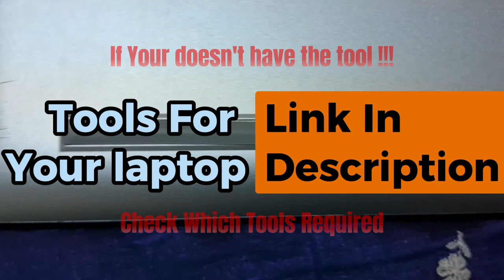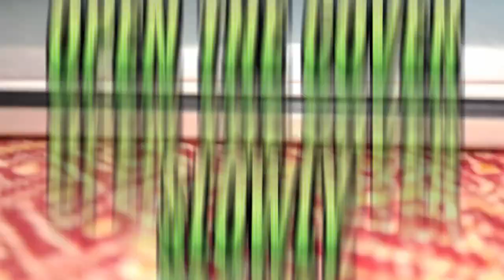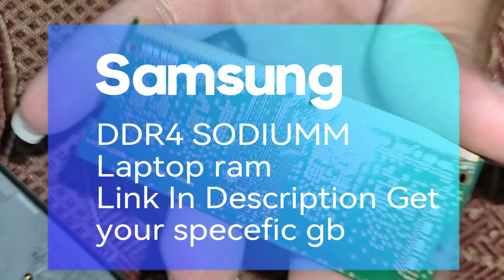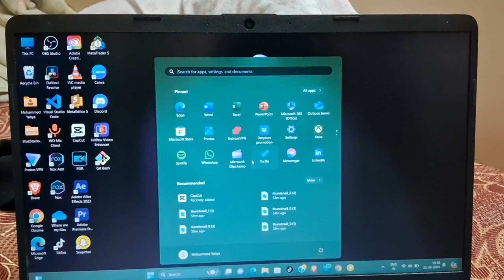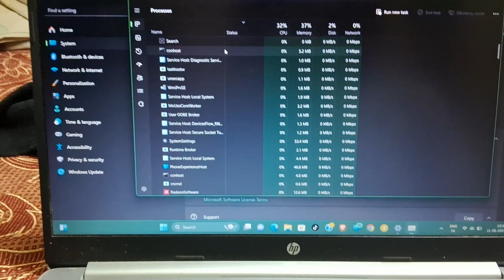The Secrets to Installing Laptop RAM | Upgrade Your Laptop RAM Like a Pro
Looking to upgrade your laptop's RAM? In this video, we'll show you step-by-step how to change your laptop's RAM for improved performance.
Laptop Tool Kit :-
amazon .com US
amazon .in IND